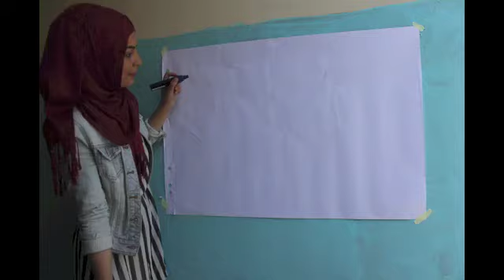Ich und mein Hijab | ein "Traumaktivierer" Stop Motion Film | Aktion15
Dieser Stop Motion Film ist von engagierten jungen Menschen im Rahmen des "Traumaktivierer" Seminars [Aktion 15 | bpb | Netzwerk Verstärker]  in Solingen gedreht worden. Der Traum der Darstellerin ist es, dass die Menschen sehen und verstehen, dass sie sich die gleichen Gedanken um ihr tägliches Outfit macht wie andere Mädchen ohne Kopftuch.